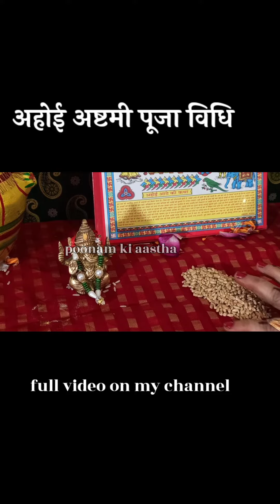Ahoiashtamipujavidhi shorts Ahoiashtamikipujakaisekare youtubeshorts Ahoiashtami2022 ytShorts!